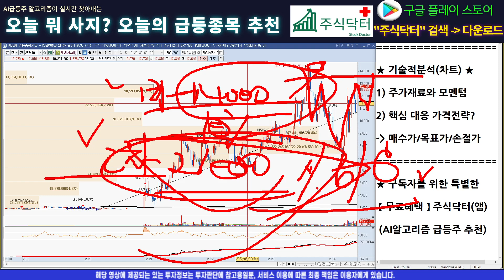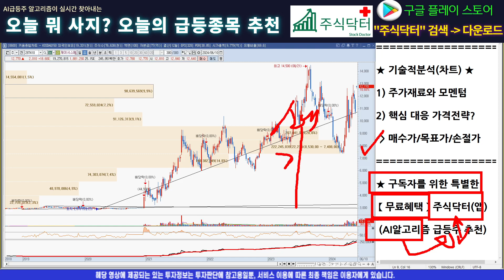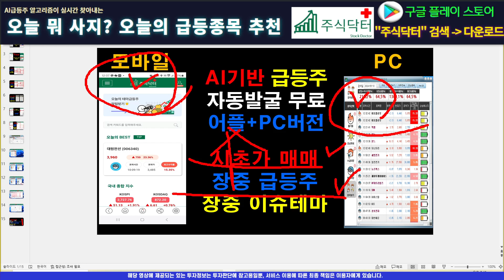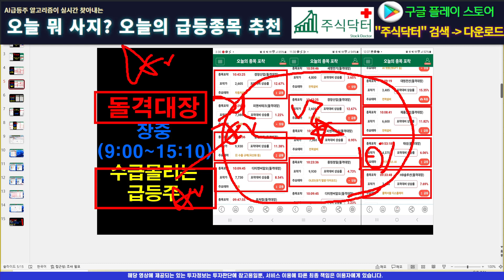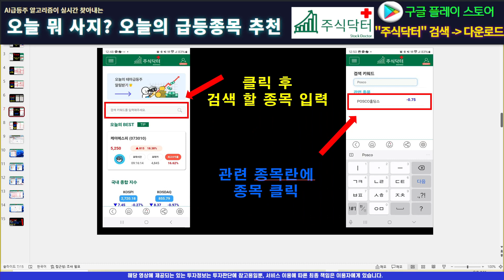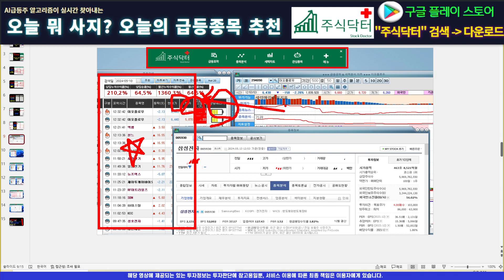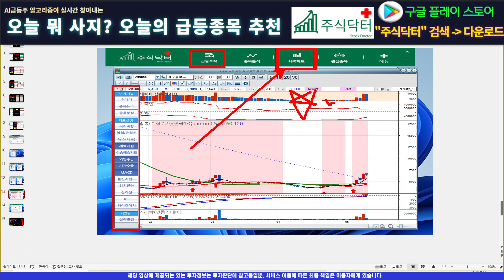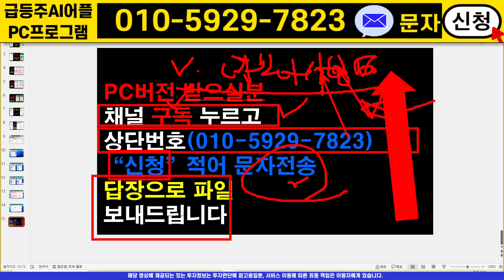[주식]제이시스메디칼 - 제대로 찍어주는 일타 타점 공유합니다!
실시간 구독자소통 카톡방 투자정보 텔레그램